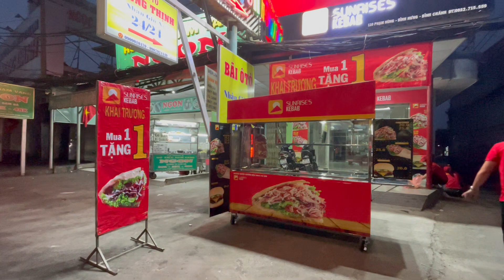Chia Sẻ Kiến Thức Kinh Doanh Xe Đẩy Lề Đường.Phạm Đình Duy